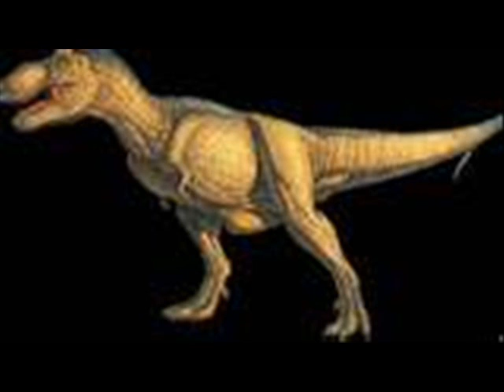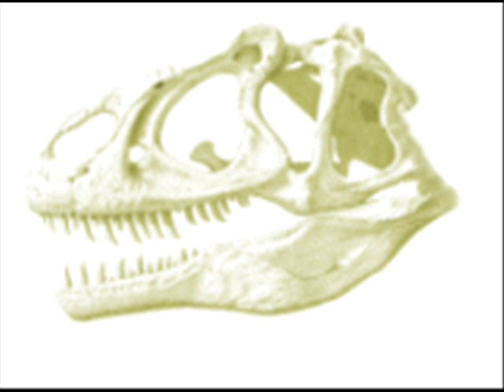Tribute to tyrannosaurus rex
I know alot of these tributes have been made but I hope this will be populair! The song is Fade by Staind.